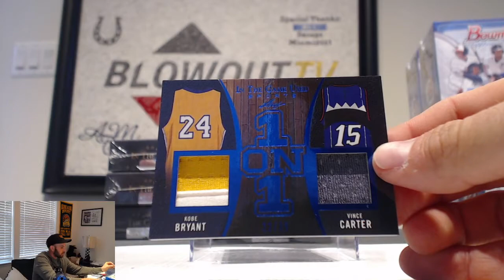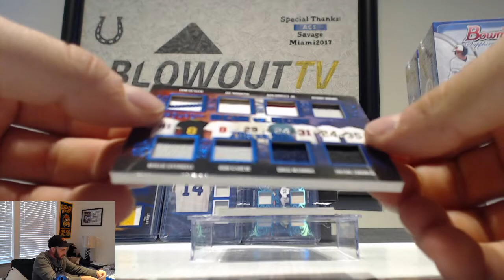2020 Leaf In The Game Used Sports Hit Draft Break Box 3 March 24th